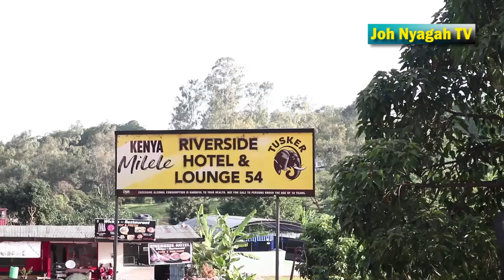DON'T MISS OUT!!All set at Riverside Hotel,Kiambu as Xmas , new year (2024)festivities gets frenzy.